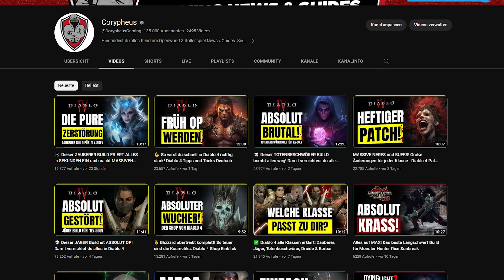💀 Boss Anpassungen, zeitexklusive Items & mehr ! + Wie ist deine Meinung zu Diablo 4?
Diablo 4 Hotfix 6 und 7 sind zu Patch 1.0.2d online. Diese Änderungen und Bugfixes gab es. Außerdem gibt es 4 Diablo 4 Twitch Drops, die man nicht verpassen sollte.

📺Mein Equipment:📺

Mein Aufnahmegerät:
Mein Micro:
Meine Kopfhörer:
Mein Schnittprogramm:
Adobe Cloud
Meine Tastatur:
Meine Maus: